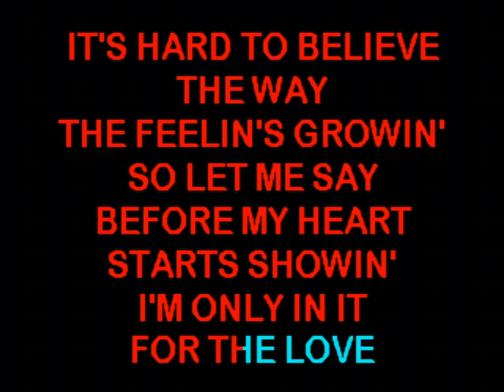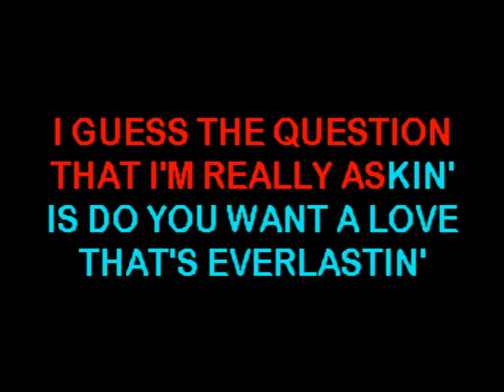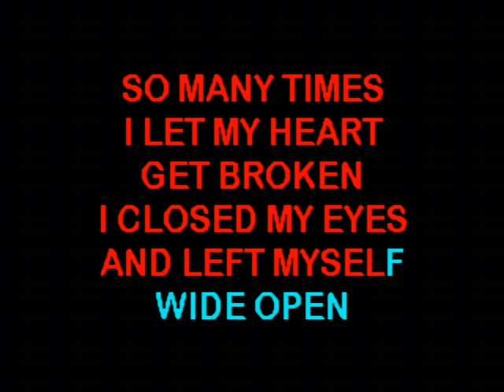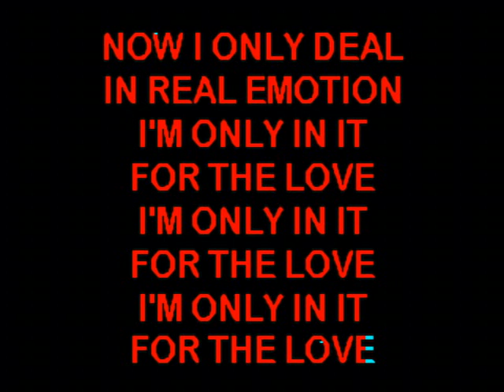I'm Only In It For The Love - John Conlee (Sound Choice)